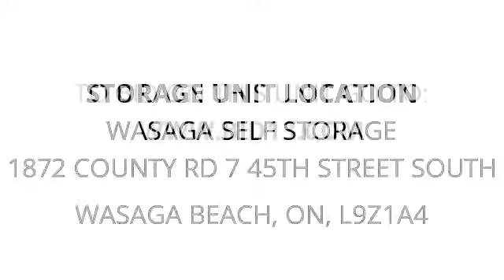Wasaga Self Storage - Unit F47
furniture, boxes, misc